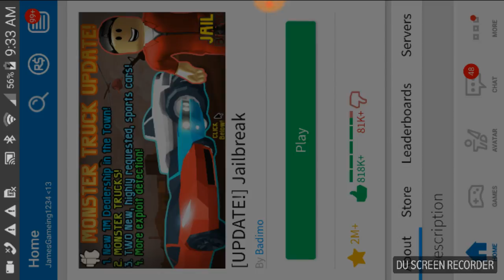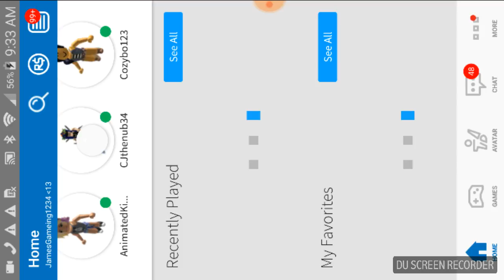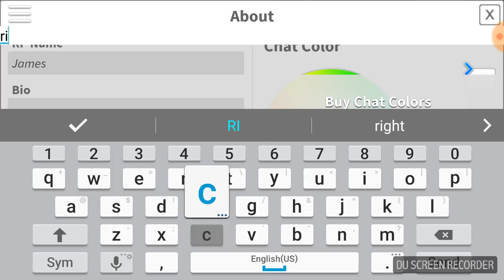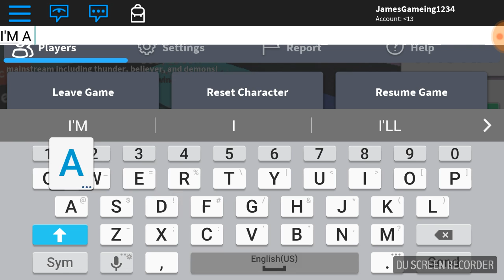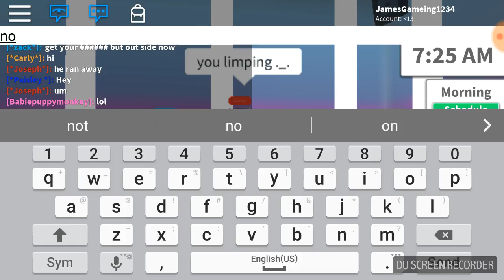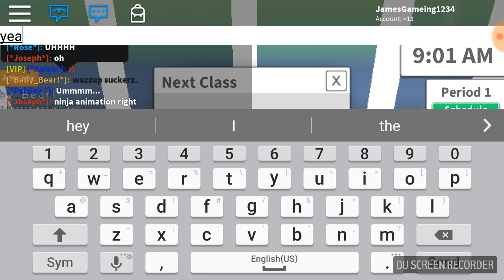Roblox jellbreak ep 1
Do the same